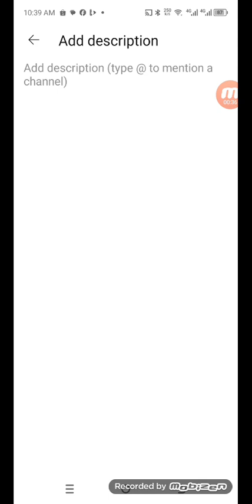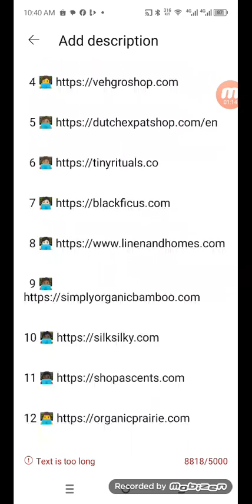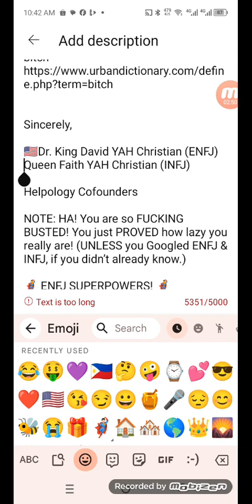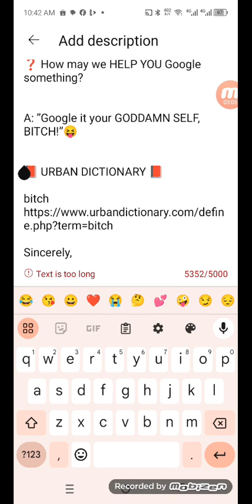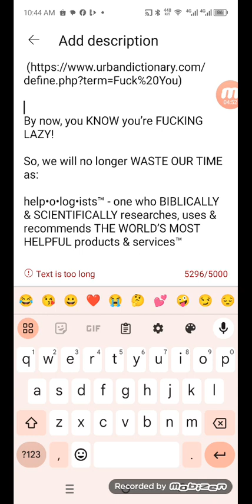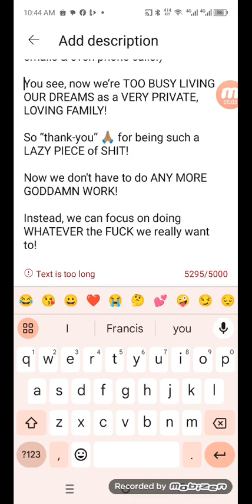💜h?™ "What's the MOST HELPFUL & SIMPLEST WAY that WORKS?"™ GIVE 1P/Month NOW! GCash